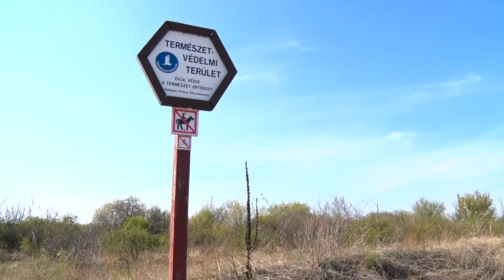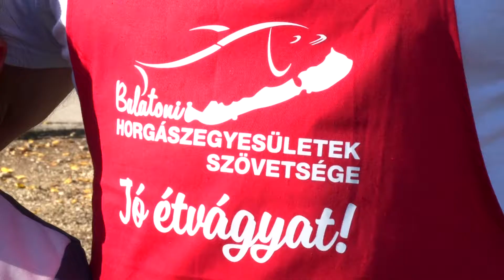Képviselői percek - Kovács István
A "Képviselői percek" vendégeként Kovács István önkormányzati képviselő a részvételi költségvetés keretében megrendezett újabb szemétszedésről, és Nagytétény aktualitásairól beszélt.